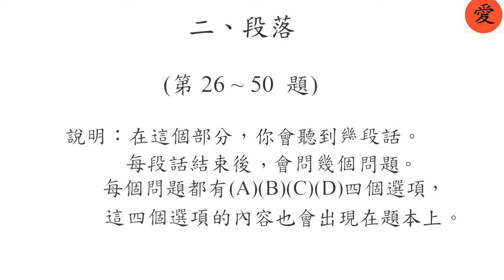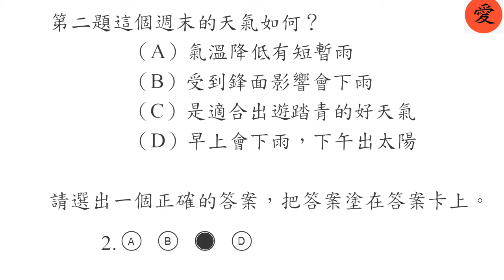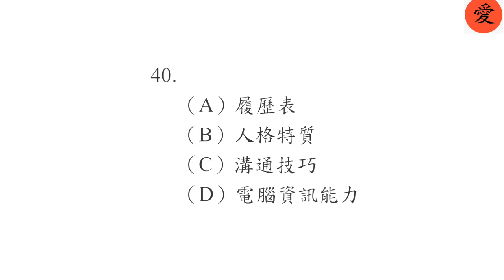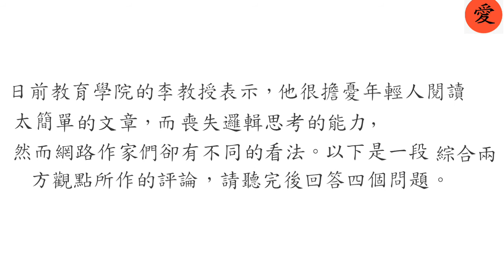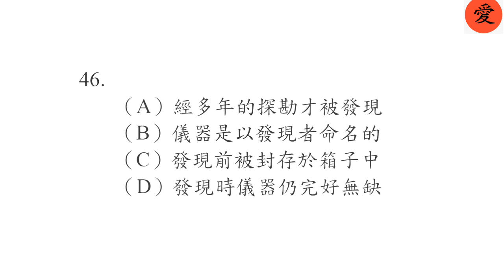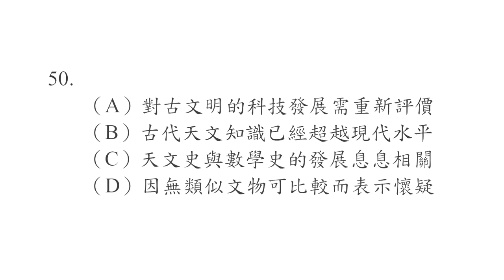Latihan Soal TOCFL Listening Band C Volume 2 ( Nomor 26 - 50 ) 華語文聽力測驗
tocfl taiwan schedule
tocfl taiwan 2020
tocfl taiwan test dates
tocfl taiwan mock test
tocfl taiwan registration
tocfl taiwan levels
tocfl taiwan 2019
taiwan tocfl test
tocfl a2
tocfl band b
tocfl test
tocfl indonesia
tocfl
tocfl adalah
test tocfl in taiwan
tocfl in taiwan
tocfl test taiwan